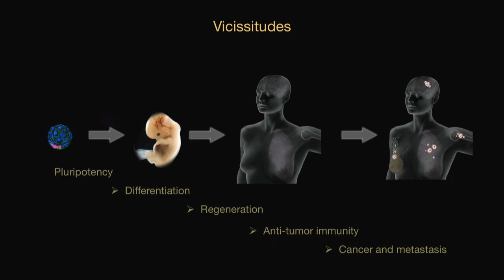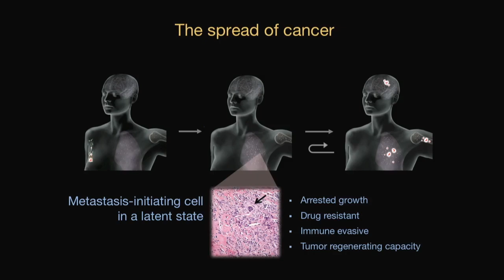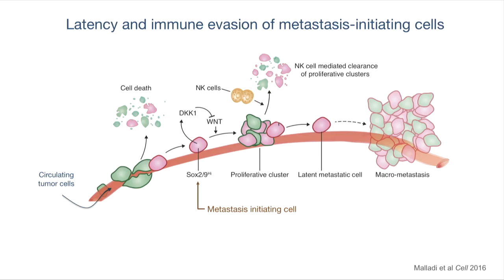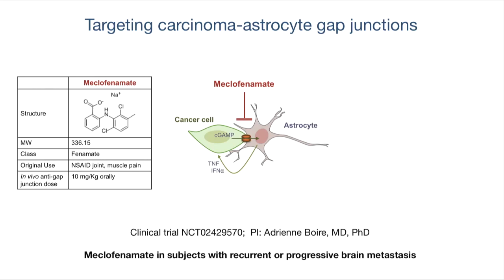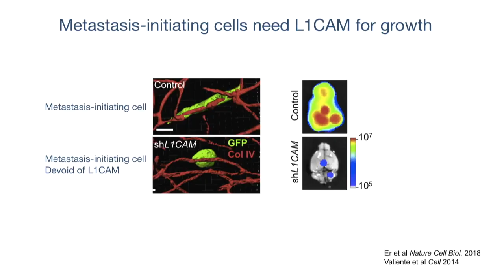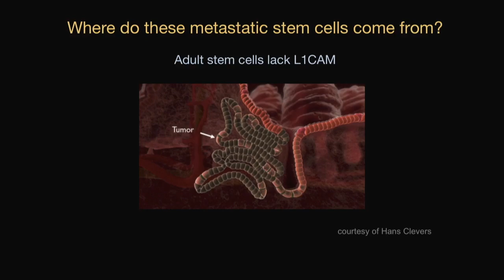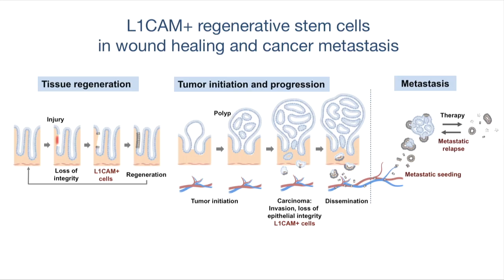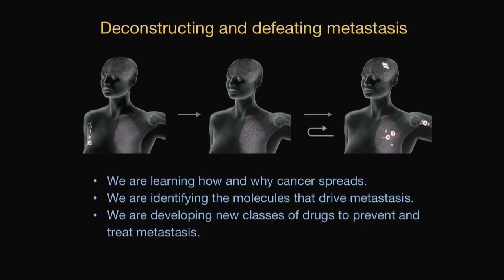From the Frontlines: Understanding Why Cancer Spreads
On April 17, friends and supporters of MSK gathered in Rockefeller Research Laboratories for the 2019 From the Frontlines event. Joan Massague, PhD, discussed his work on understanding why cancer spreads.

Support Memorial Sloan Kettering to drive breakthrough research and transform discoveries into life-saving care.